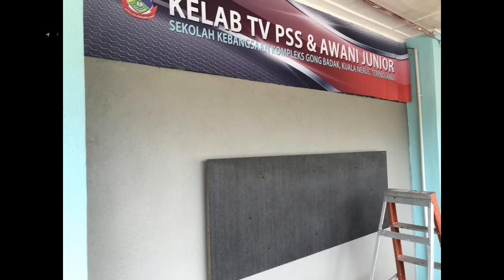AWANIJr: Welcome CEO Suhaimi Sulaiman ke SKKGB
Adik Alya Batrisyia binti Akram (9 tahun) akan membawa kisah sehari sebelum Majlis Perasmian kelab TV PSS dan Awani Junior SK Kompleks Gong Badak yang akan dirasmikan oleh Encik Suhaimi Sulaiman CEO Astro Awani. Jom kita sama sama saksikannya.